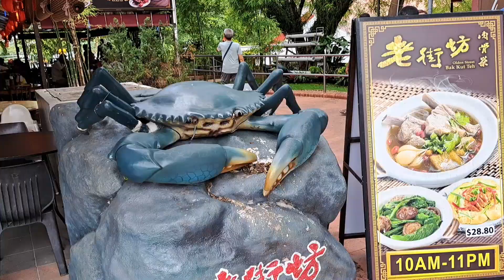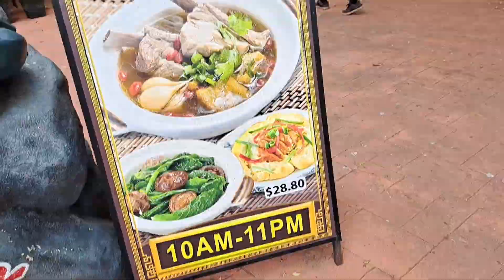🎣🐠Changi Village மீன் பிடிக்க தேவையான அனைத்து பொருட்களும் ஒரே இடத்தில் வாங்கலாம்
Support Ikson
   / iksonofficial  ​
   / ikson  ​
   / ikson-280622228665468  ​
   / iksonofficial  ​

Video Link:     • Ikson - Paradise (Vlog...  ​